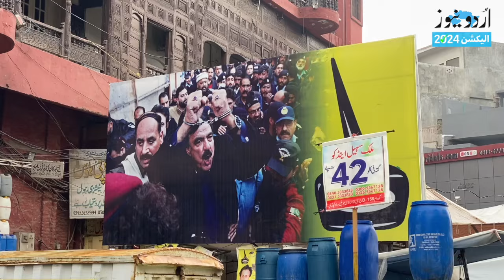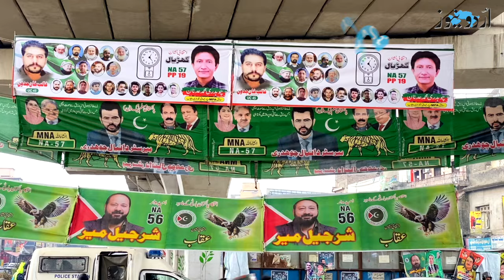Pindi ki Syasat, Laal Haveli Ka Makeen aur Asheerbaad | Urdu News